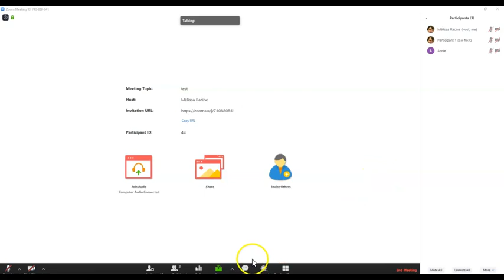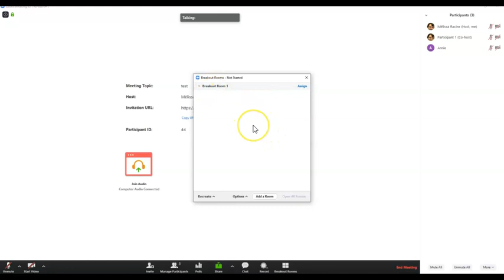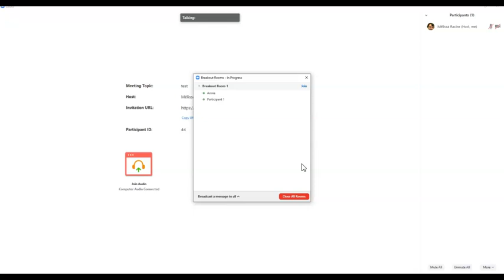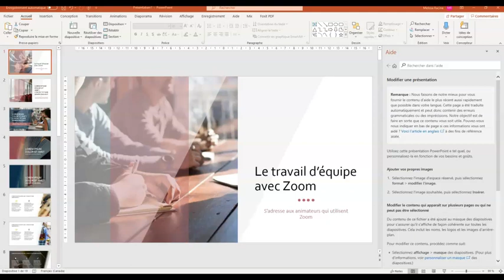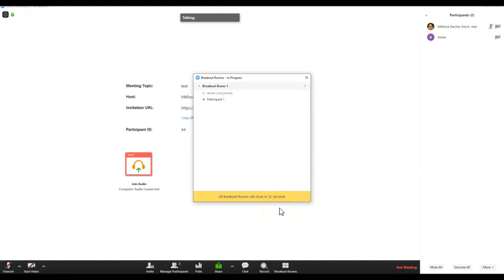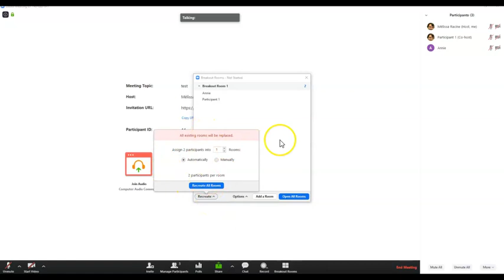Travail d'équipe avec Zoom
Utiliser les salles pour permettre le travail d'équipe sur Zoom.